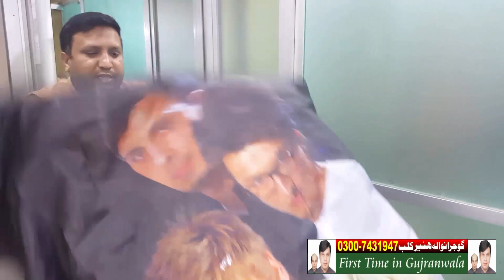hair wig service islamabad rawalpindi pakistan 03007431947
Plz note timing 9:00pm🕛 to 8:00
Address: Gujranwala Hair Club New Office, Bismillah Chowk Near Faiza Medical store Albayan school wala galaClimaxabad. 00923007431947
service timing 25 days to 30 days
Service means patch ko hata kar wash kar k hairs cutt kar k glue tape laga kar dubara lagana,Hair patch nahane se bike chalane se gym karne se barish se tez hawa se halka phulka khinchne se sone se, bilkul bhi nahi nikalta,Hair patch lagakar bike chala sakte hen, sari sports activity kar sakte hen,shower, swimming, kar sakte hen, ise lagakar week me 3 baar head wash karte hen, head wash karne k liye conditioner ka istemal kare. Daily serum lagayen ya gell lagayen balo me shining k liye, Hair patch lagane se apke head k balo ko koi asar nahi padta, wo jaise the waise hi rahenge,Clipping system hair patch ki service nahi hoti q ki usme glue use nahi hota, clipping me aap jab chahen nikal kar rakh saktehen usme apke head k hair tream karne ki zarurat nahi padti,Only tapping me aap 3 din se 10 din tak patch use kar sakte hen tape lagane me 5 minute lagte hen tapping system un logo k liye h jinko itching zyada hoti h,Bonding system me har 20 se 30 din apko patch utar kar hair cut karwa kar patch ko wash kar k glue tape laga kar refix karna hota h,